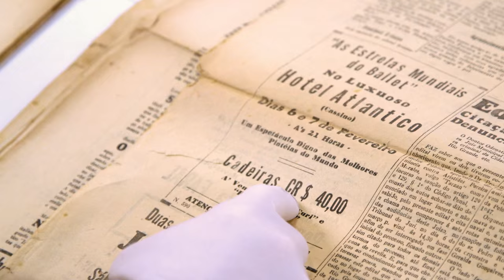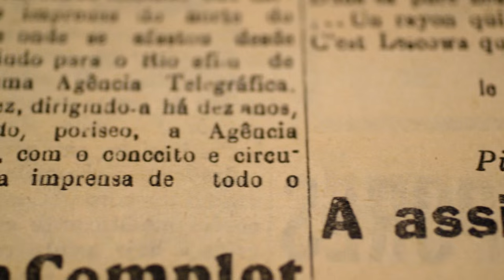Hunting Hitler: Hitler Attends the Ballet (S1, E7) | History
Gerrard Williams and Tim Kennedy seek out details about a ballet performance Hilter is rumored to have attended in this scene from "Friends in High Places."

Vid

Hunting Hitler
Season 1
Episode 7
Friends in High Places

In "Hunting Hitler," an FBI cold case that has laid dormant for 70 years leads a group of world-renown investigators on the ultimate manhunt to finally answer the question: Did Adolf Hitler survive World War II?